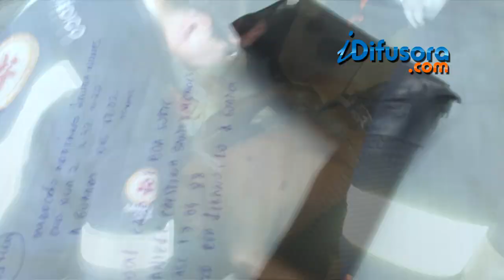ASSALTO LOTERICA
Um jovem morreu com um tiro no peito, durante uma tentativa de assalto a uma casa lotérica.